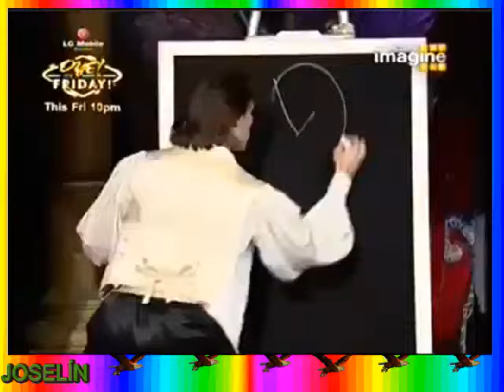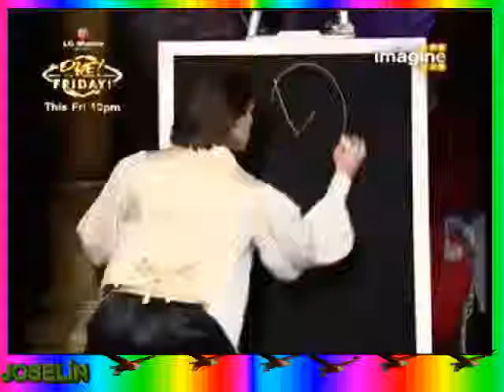MAGIA NUNCA VISTA